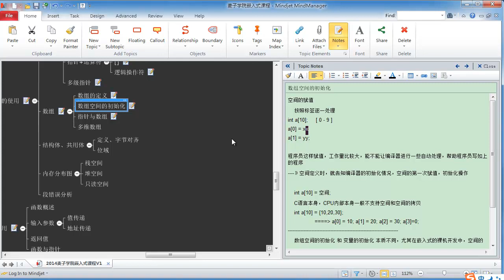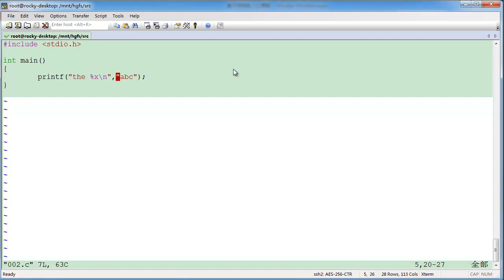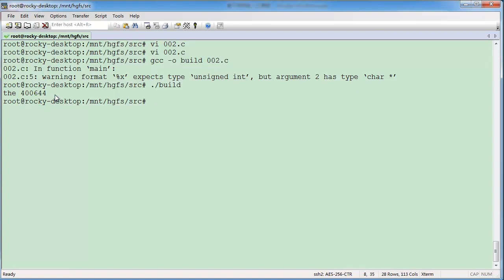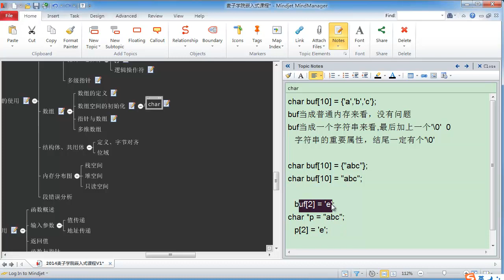嵌入式C语言高级 内存空间14 数组空间的初始化1